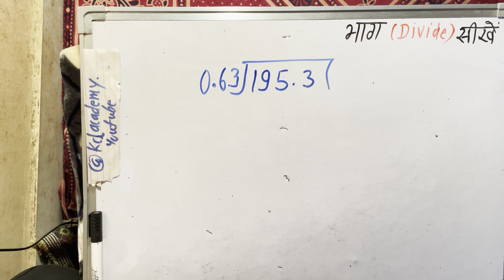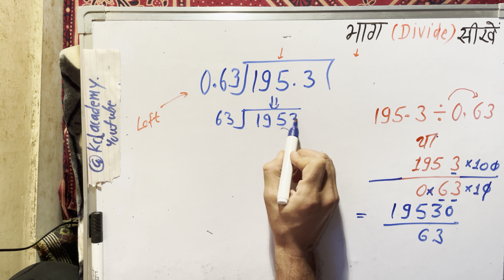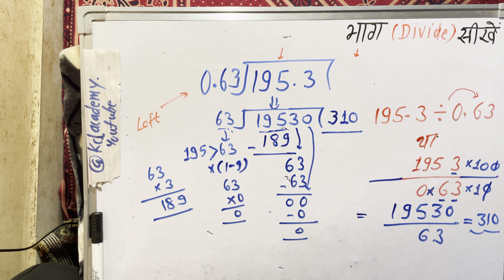195.3 divided by 0.63 | divide kaise karte hain | bhag karna sikhe (in Hindi) | Surendra Khilery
195.3 divided by 0.63 | divide kaise karte hain | bhag karna sikhe (in Hindi) | Surendra Khilery .